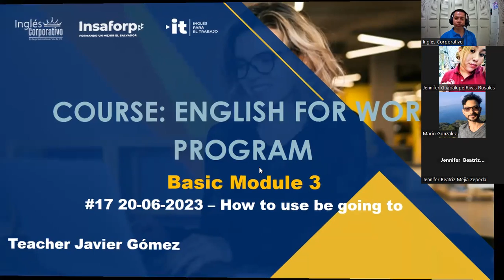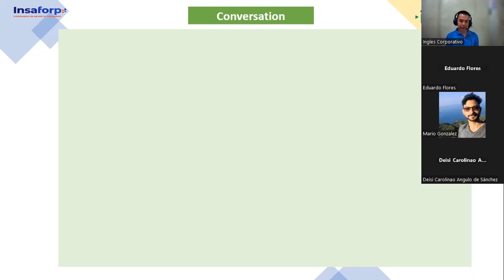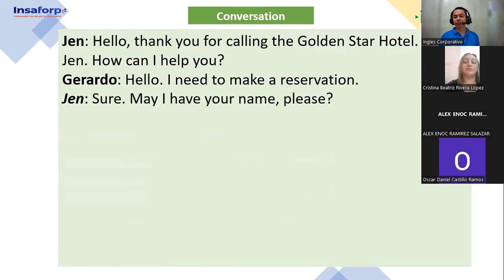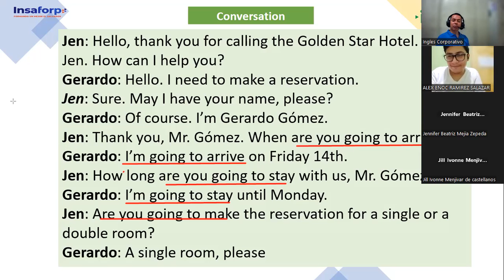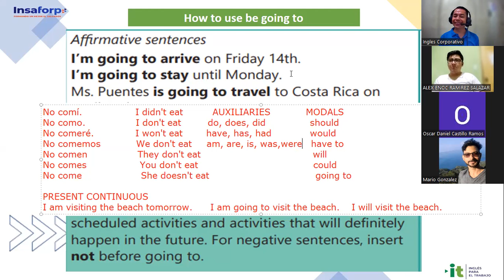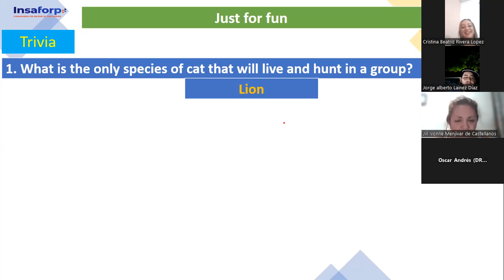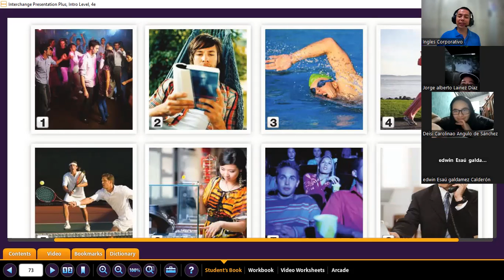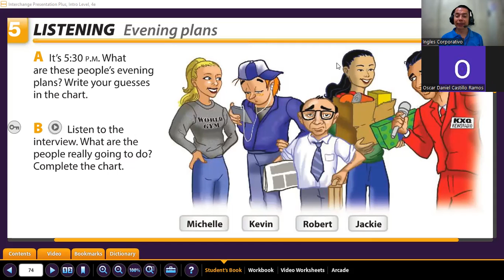Sesión 17 -20-06-2023-29750-8048-0082/2023-Gómez- How to use be going to